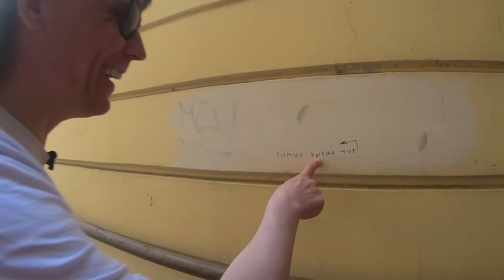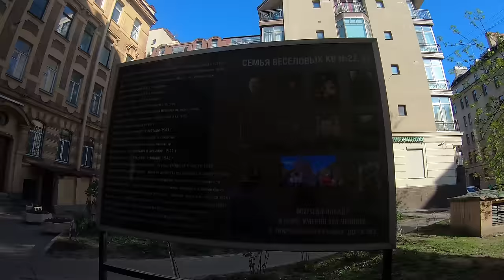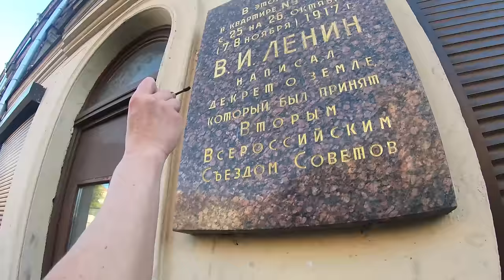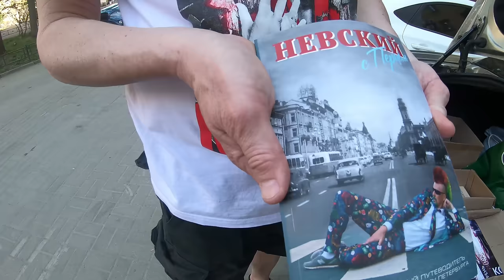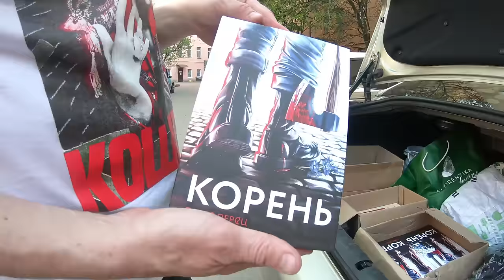Другой Петербург. Тайны Старо-Невского проспекта. Экскурсия по дворам